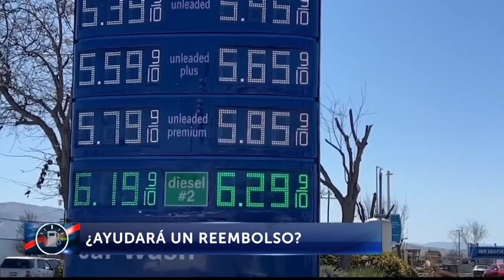Proponen un subsidio de 400 dólares para compensar los altos precios de la gasolina